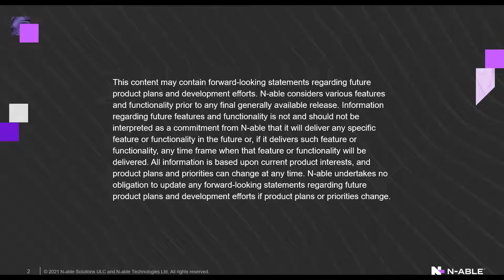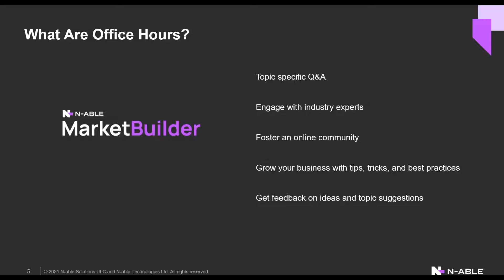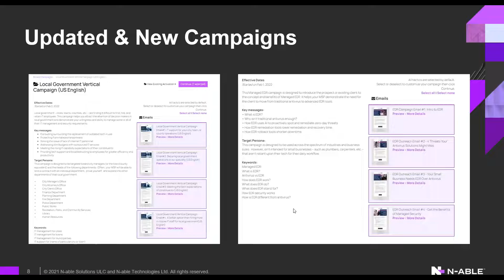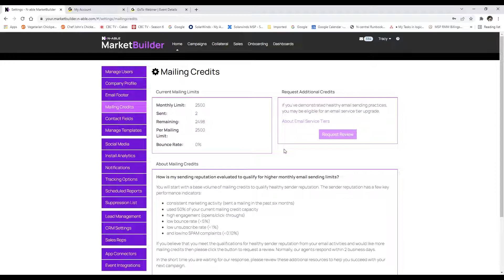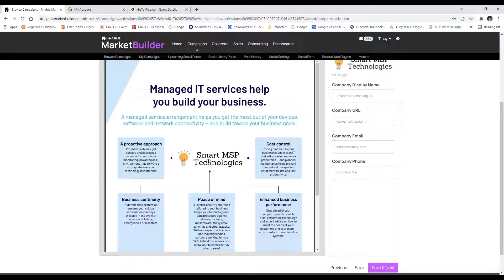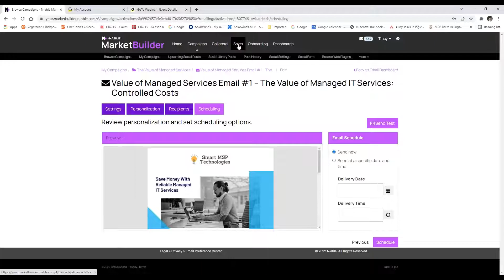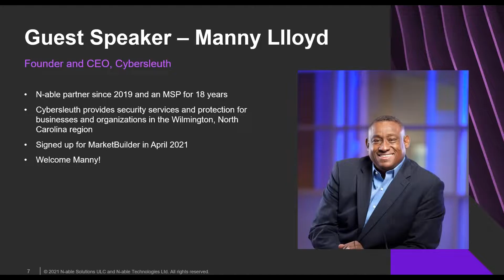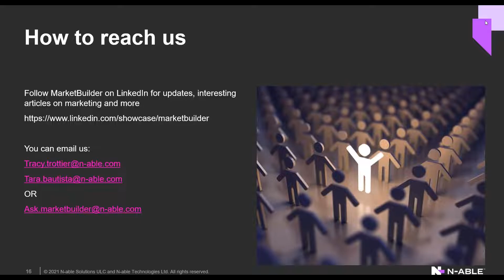How this MSP used N-able MarketBuilder to make marketing easier, and grow business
This MarketBuilder Office Hours Sessions brings N-able partner Manny Lloyd from Cybersleuth USA to the table to talk about his experiences using MarketBuilder and how it has influenced his business.

Fast-track your growth with ready-made resources for MSPs through N-able’s MarketBuilder